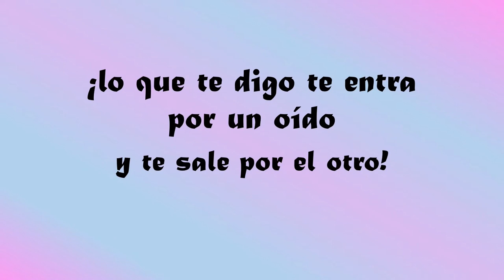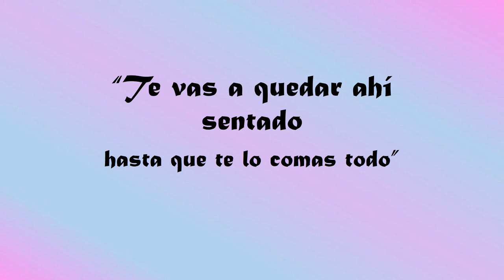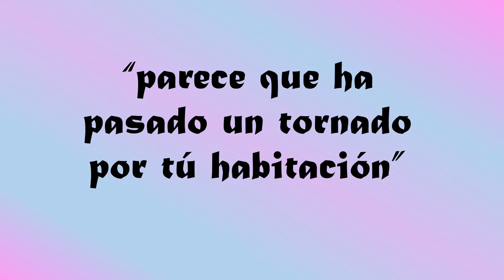FRASES DE MAMÁS (parte III) 🤣🤣🌹❤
frases graciosas de mamás molestas.
Mike Block